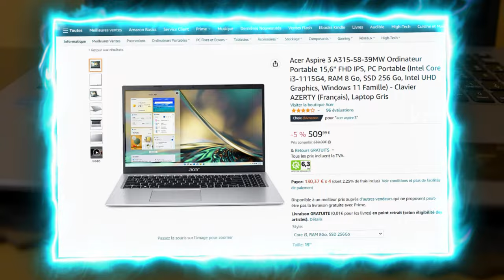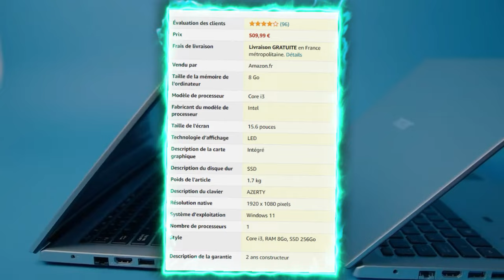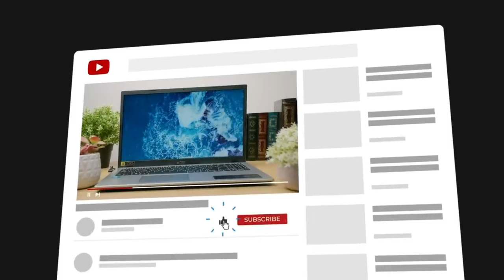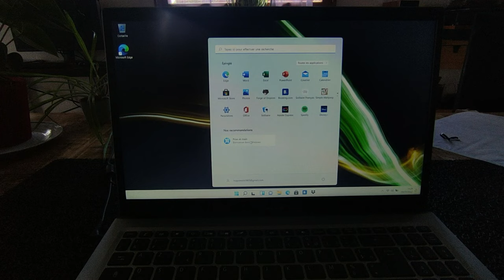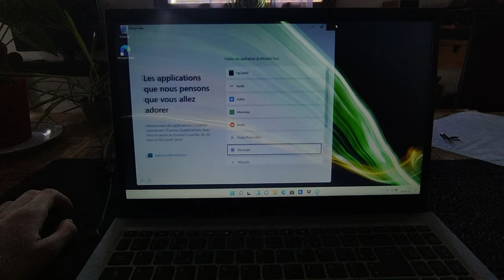UNBOXING D'UN PC PORTABLE À 500 €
clavier: redragon k617 rgb (pour plus de performance le rgb)

pc :
carte graphique : 1050 ti de chez msi
ram : HyperX Fury 16 Go (2 x 8 Go) DDR4 3466 MHz
hdd : 2x1T (1t de chez blue + 1t de chez seagate)
carte mère: asrock b450m
proco: ryzen 5 2600x
alimentation: corsair 500 bronze

déballage,présentation,complète,windows 10,Acer,Aspire,Aspire 3,Fr,Français,Upgrade,SSD,M.2,Installation,Ordinateur,Ordinateur portable,pas cher,moins de 200€,REVUE,